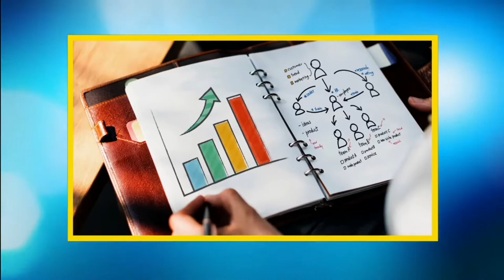Multi-Millionaire Real Estate Investors Stuns News Anchor With His Passive Income Secrets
Struggling Real Estate Investors, if you would like me to mentor you APPLY

(I will give you a training I did worth $400 called my “Most Effective Recession-Proof Strategies” at no cost to you if you apply today.)

If you’re stuck trading your time for money, YOU are why I make these videos.

My goal is to help as many of you become financially free so that you can give back to those less fortunate. I’ve been investing for 33 years and have been financially free for decades. I find it rewarding to help you by sharing my secrets and I hope one day you use it to help other people too!